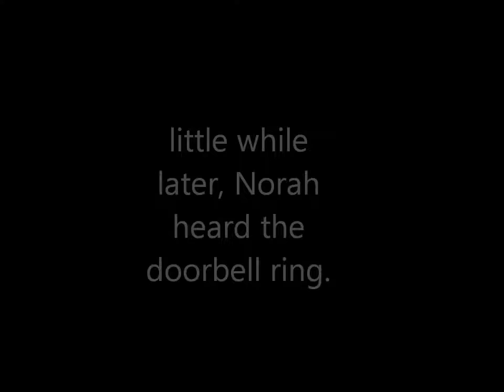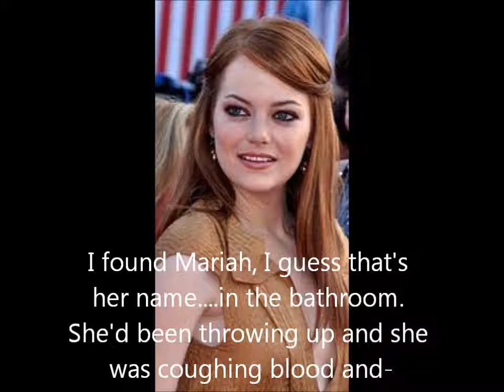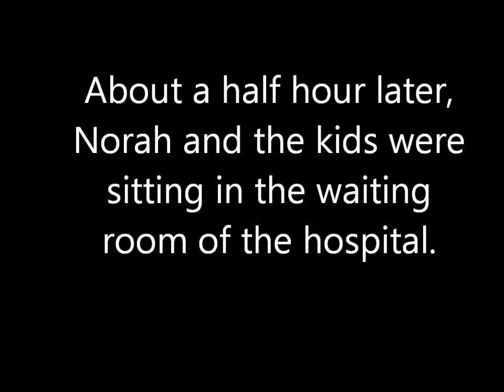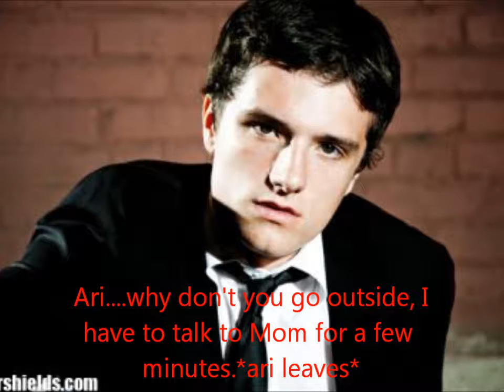The Impossible Season 2 Episode 18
poor mariah